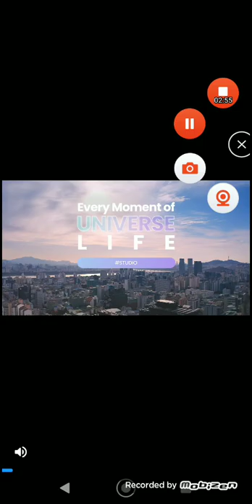Esculpidos (parte 1)